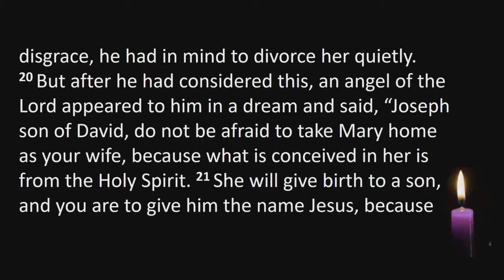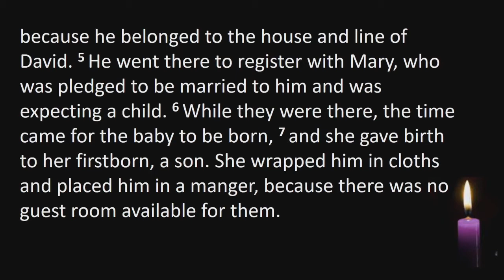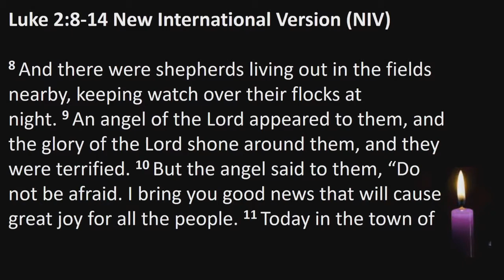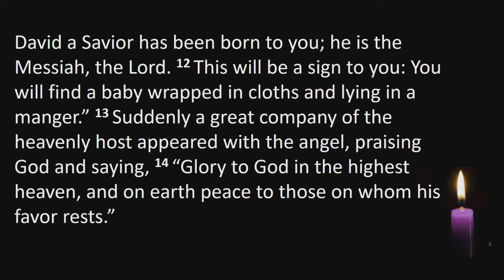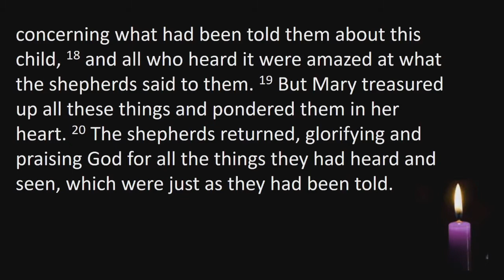Christmas Eve 2020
Asbury Free Methodist Church's Christmas Eve Presentation.  Normally we gather in person on Christmas Eve for a candle light service. This year, due to Covid, we are gathering digitally. Hear the songs and scriptures of the season, and may you know the joy of that Jesus brings.